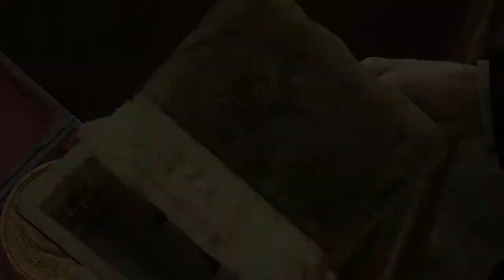UNCHARTED 3 L'ILLUSION DE DRAKE - TRAILER DE LANCEMENT (2011)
Découvrez dès maintenant le trailer d'Uncharted 3 L'Illusion de Drake diffusait juste lors des Video Games Awards en 2010 pour promouvoir la sortie du jeu en 2011 !